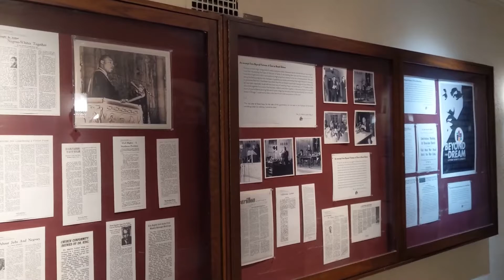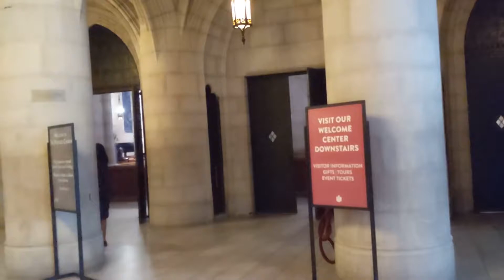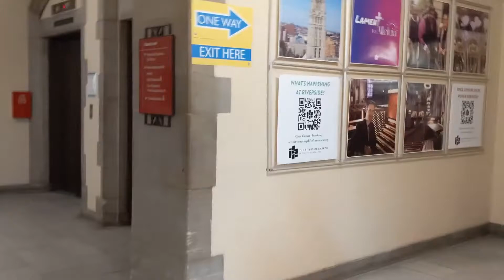Riverside Church河滨教堂-跟我去参观纽约市最大的哥特式风格新教教堂/是慈善家小约翰·D·洛克菲勒与牧师哈里·爱默生构想并出资建造的/也是社会服务中心-有会议室-教室-图书馆-礼堂体育馆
1930 年开始启用的河滨教堂是纽约市曼哈顿晨边高地社区的一座跨教派教堂，河滨教会自成立以来一直是全球和国家激进主义的焦点，它在坚持福斯迪克最初的“跨宗派、跨种族和国际”教会愿景方面有着悠久的社会正义历史。 它的会众包括四十多个民族的成员。位于哥伦比亚大学晨边高地校区附近的河滨大道、克莱蒙特大道、第 120 街和第 122 街的街区，对面是格兰特墓，它与美国浸信会和联合基督教会有关，这座教堂是由慈善家商人和浸信会小约翰·D·洛克菲勒与浸信会牧师哈里·爱默生·福斯迪克共同构想的，是位于晨兴高地的一座大型跨教派教堂，周围环绕着学术机构。
Riverside Church is an interdenominational church in the Morningside Heights neighborhood of Manhattan, New York City, on the block bounded by Riverside Drive, Claremont Avenue, 120th Street, and 122nd Street near Columbia University's Morningside Heights campus and across from Grant's Tomb. It is associated with the American Baptist Churches USA and the United Church of Christ. The church was conceived by philanthropist businessman and Baptist John D. Rockefeller Jr. in conjunction with Baptist minister Harry Emerson Fosdick as a large, interdenominational church in Morningside Heights, which is surrounded by academic institutions.

原建筑于 1930 年启用；它是由 Henry C. Pelton 和 Allen & Collens 以新哥特式风格设计的。它包含一个由五个建筑海湾组成的中殿；中殿前的圣坛；中殿上方 22 层、392 英尺（119 m）的塔楼；一个narthex和小教堂；和一条与克莱蒙特大道东入口相连的隐蔽通道。靠近塔顶的是教堂的主要特色，一个 74 钟的钟琴 - 世界上最重的 - 献给小约翰洛克菲勒的母亲劳拉斯佩尔曼洛克菲勒。 1959 年在原建筑的南面建造了一座七层的翼楼，由 Collens, Willis & Beckonert 设计，并于 1985 年更名为 Martin Luther King Jr.。东南面的 Stone Gym 建于 1915 年，作为宿舍，由 Louis E. Jallade 设计，1962 年改建为体育馆。

河滨教会自成立以来一直是全球和国家激进主义的焦点，它在坚持福斯迪克最初的“跨宗派、跨种族和国际”教会愿景方面有着悠久的社会正义历史。 [2]它的会众包括四十多个民族的成员。该教堂于 2000 年被纽约市地标保护委员会指定为城市地标[2]，并于 2012 年被列入国家史迹名录。 [3]

克莱蒙特大道景观
新教堂所在的晨边高地正迅速发展成为一个住宅区，周围环绕着众多高等教育机构，包括联合神学院和纽约国际学院。 [29] [30]附近的河滨公园和河滨大道的存在，以及纽约市地铁的百老汇-第七大道线（即现代 1 号线）在百老汇的建设推动了这一发展。 [18] [29]洛克菲勒曾短暂考虑在晨边高地东部边缘的晨边大道上的位置，在第 117 街和第 118 街之间。 [21]他最终选择了位于河滨大道东南角和该社区西部边界的第 122 街的一个更大的地点，该地点可以俯瞰西部的河滨公园和北部的克莱蒙特公园。 [30] [31]洛克菲勒认为 Riverside Drive 站点更容易被看到，因为它毗邻哈德逊河，并且会被 Riverside Drive 的休闲用户看到。 [31]

1925 年 5 月，洛克菲勒完成了对河滨大道新教堂场地的购买。 [32]那年 7 月，他将之前购买的晨兴大道上的一块地块换成了河滨大道上的另一块地块。 [33]不久之后，他获得了更多的土地，之后他在 Riverside Drive 上拥有了 250 英尺（76 米）的临街面。

河滨教堂从一开始就被设想为一个复杂的社会服务中心，该建筑有会议室、教室、日托中心、幼儿园、图书馆、礼堂和体育馆。 2008 年，《纽约时报》将其描述为“在其 75 年的历史中，激进主义和政治辩论的据点……对国家的宗教和政治格局产生了影响”。 [124] Riverside Church 提供各种社会服务，包括食物银行、理发师培训、衣物分发、淋浴项目以及保密的 HIV 检测和 HIV 咨询。[200] 2007 年，《纽约时报》称河滨教堂经常“被美国主流新教徒比作梵蒂冈”。 [123]

The original building opened in 1930; it was designed by Henry C. Pelton and Allen & Collens in the Neo-Gothic style. It contains a nave consisting of five architectural bays; a chancel at the front of the nave; a 22-story, 392-foot (119 m) tower above the nave; a narthex and chapel; and a cloistered passageway that connects to the eastern entrance to Claremont Avenue. Near the top of the tower is the church's main feature, a 74-bell carillon—the heaviest in the world—dedicated to John Rockefeller Jr.'s mother Laura Spelman Rockefeller. A seven-story wing was built to the south of the original building in 1959 to a design by Collins, Willis & Beckonert, and was renamed for Martin Luther King Jr. in 1985. The Stone Gym to the southeast, built-in 1915 as a dormitory, was designed by Louis E. Jallade and was converted to a gymnasium in 1962.

Riverside Church has been a focal point of global and national activism since its inception, and it has a long history of social justice in adherence to Fosdick's original vision of an "interdenominational, interracial, and international" church.[2] Its congregation includes members of more than forty ethnic groups. The church was designated as a city landmark by the New York City Landmarks Preservation Commission in 2000[2] and was listed on the National Register of Historic Places in 2012.[3]

行走纽约 Walking New York
【爱旅游 Love Travel】